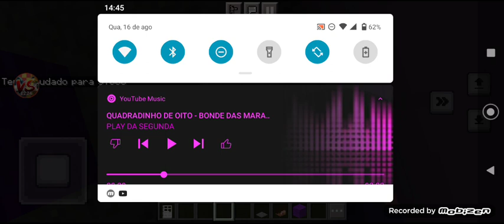As Aventuras De Kevin T2 EP 5 Fui Em Um Baile Com A Yasmin! e A Bruxa Invadiu O Baile Minecraft